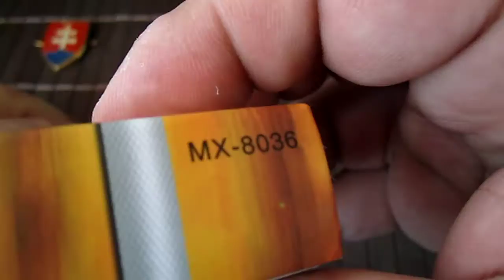MTECH USA Xtreme MX-8036 Tactical Folding Knife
A nice budget option for every wallet.

MOD: MX-8036
Handle Length: 4.5" Closed
Blade Length: 3.25"
Blade Material: Black CNC Milled 440 Stainless Steel
Handle Material: Black aluminum handle with canvas micarta overlay.
Country of Origin: China
MSRP: 20.99$